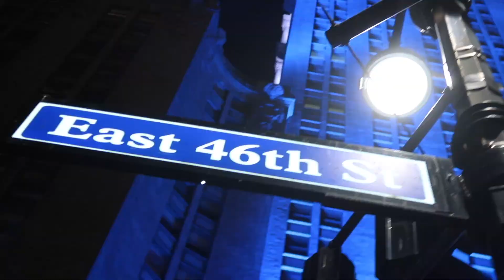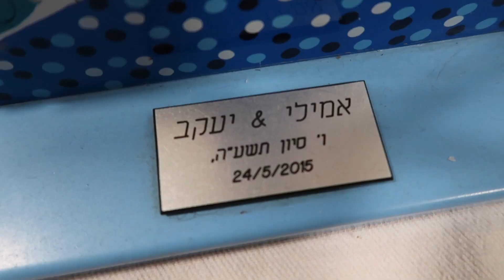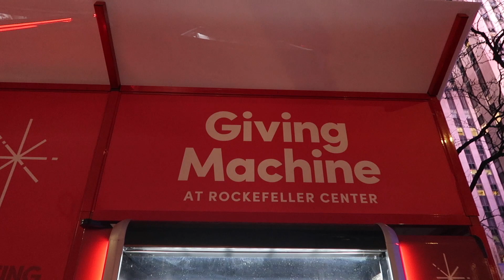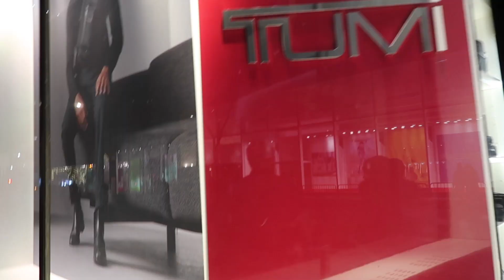VLOGMAS IN NYC | SAKS LIGHT SHOW NYC 2021 | ROCKEFELLER CENTER TREE | HAPPY HANUKKAH TOO!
Spend a night running around NYC with me! I was super nostalgic on this mini trip since I used to live in New York City! We saw the Saks light show NYC for 2021 and all the other seasonal sights for 2021! I even swing by my old stomping grounds and tell you a little bit more about my life in NYC in this Vlogmas day 6 video!

🕐 Chapters:
00:00 Intro
00:28 Arriving to NYC
03:56 Celebrating Hanukkah with our friends
06:09 Saks Light Show NYC 2021
09:46 Being silly & visiting my old favorites
11:44 Empire State Building
12:08 Rockefeller Center Tree 2021
13:51 Searching for cookies
15:48 Being Buddy the Elf
17:14 More searching for cookies
19:10 Outro

👉🏻 This video is not sponsored and all opinions are my own. Thanks for supporting my small channel by using the links.

🎥 My equipment:
Canon g7x ii Camera
MacBook & iMovie Editing
MacBook Pro Adapter
Memory Cards
Camera Case
Lapel Mic
Mini Tripod
Ring Light
iPhone Ring Light

💬 Hi, I'm Tana. I'm a busy working mom of two boys who are 20 months apart. As a two under two mom, life is crazy! I had 2 babies and finished my master's degree while working full time and breastfeeding! I know that juggling it all as a working mom can be hard. On my channel I focus on pregnancy, postpartum and motherhood as a working mom. Let's tackle the to do list, try to find work life "balance" and be the boss of our own bounce house. Thanks, mom boss! I'm so glad you're here!